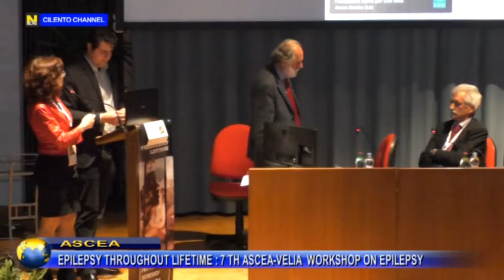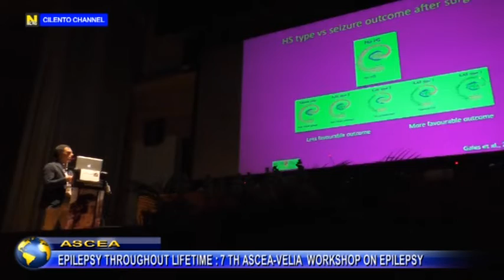ASCEA, EPILEPSY THROUGHOUT LIFETIME 7TH WORKSHOP ON EPILEPSY.